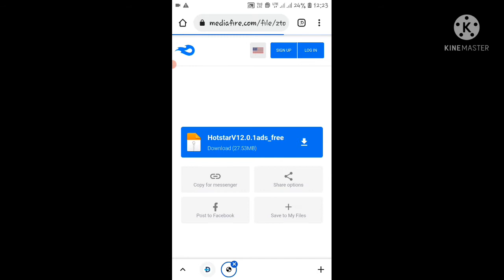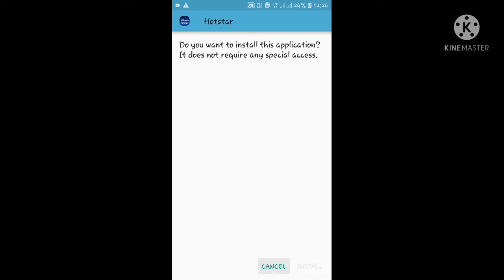Disney+Hotstar (Ad-Free Only)/Download/ 100%works/ Link in description/Gaming'KEY'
What's up guys this is Gaming'VLAD' back again with a new video, So guys in this video I'll show you how to download Disney Plus Hotstar Ads Free apk. This apk 100% works, You can't see any ad in this apk.
Name : Hotstar Ad free apk
Mod info : Ads-Free (Not Premium or VIP)
Modded by Gaming'KEY'
Bye..